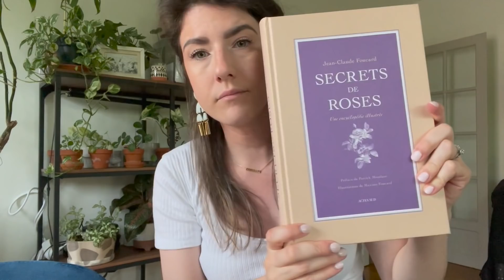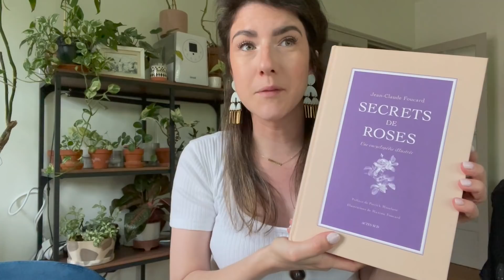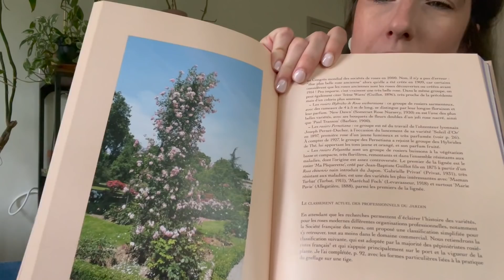Vacances, Jardinage & Lecture green - VLOG 65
Mentionnés dans ce Vlog:
*Le livre Secrets de roses
La boutique brutus jardine

Mon matériel de jardinage :
*Mon humidificateur
*Mon mesureur d'humidité
*L'encyclopédie 750 plantes d'intérieur et fleuries